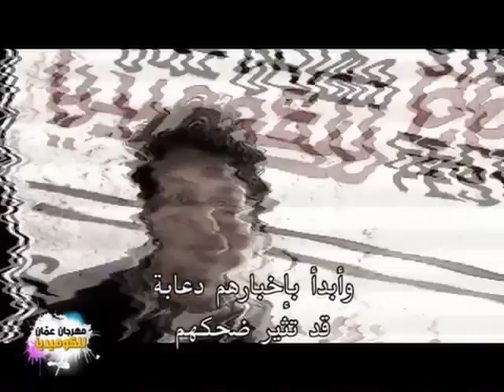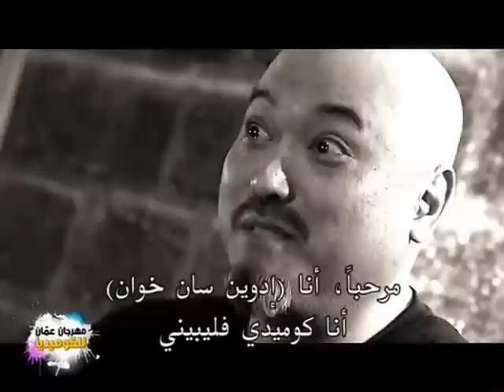stand up comedy arab